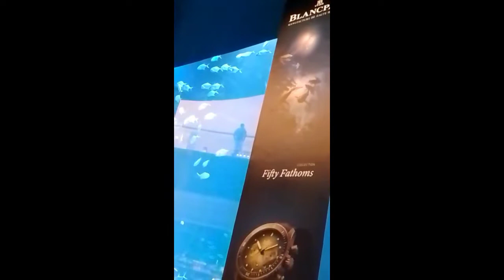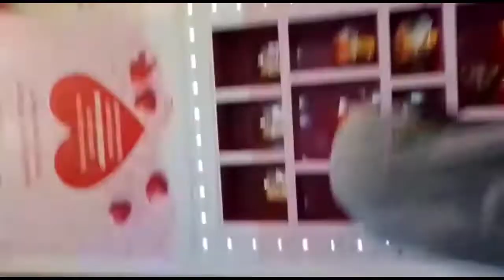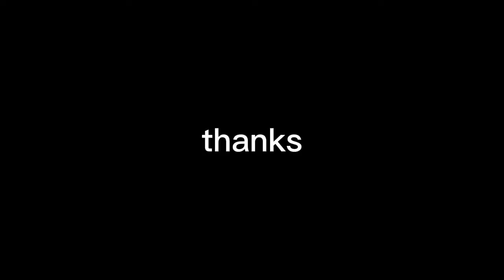My son Hasnain in Dubai